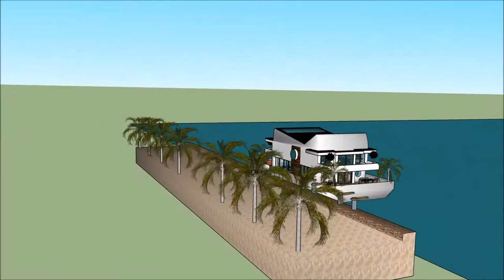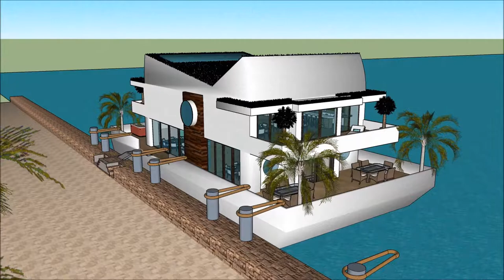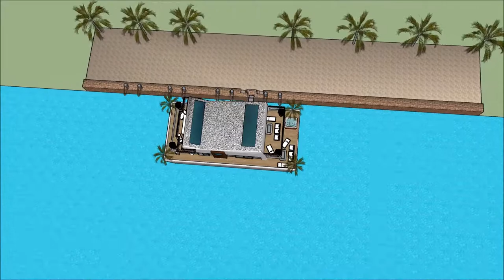خانه های شناور لوکس خانه لوکس شناور در دبی خانه شناور روی اب معمارخانه زیبا سازان River Design i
The floating house villa houseboatzania launching an innovative high-end luxury yacht floating house villa mansion home design potentially as a display of exhibition of the خانه های شناور لوکس  خانه لوکس شناور در دبی  خانه شناور روی اب  معمارخانه زیبا سازان  River Design i.

The collection of the Floating house villa houseboatzania concept of خانه های شناور لوکس  خانه لوکس شناور در دبی  خانه شناور روی اب  معمارخانه زیبا سازان  River Design i consists of high luxury and architectural art pieces in minimalism combined with living on the waterfront of the harbour.

The floating house villa mansion yacht design has the basis to sustain living with high standards and contemporary structural design خانه های شناور لوکس  خانه لوکس شناور در دبی  خانه شناور روی اب  معمارخانه زیبا سازان  River Design i with numerous of prospects for excessive living and celebrating the desire of life worldwide: